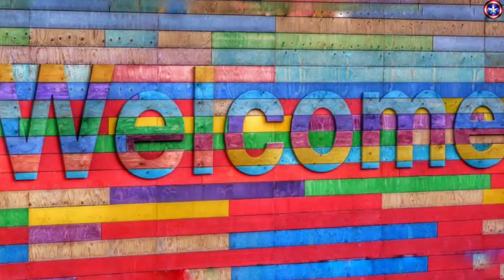ஒரு முறையாவது பார்க்க வேண்டிய Top #5 Fantasy Movies tamil dubbèd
Fantasy
Movie

1.God of egypt

2.prince of persia

3.abraham lincoln vampire hunter

4.warcraft

1.God of egypt